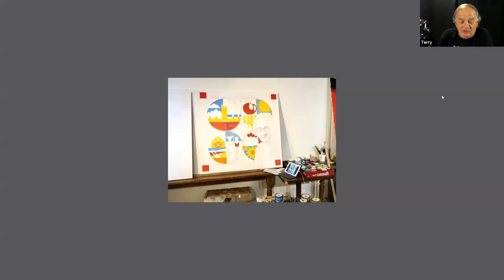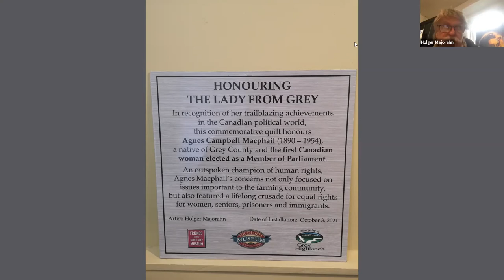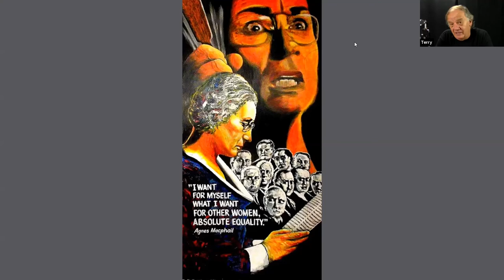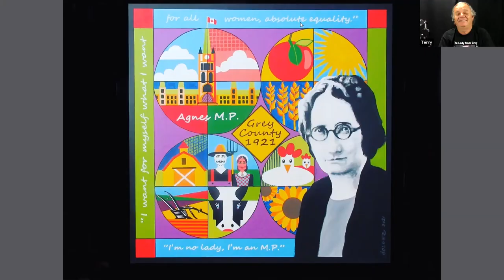Macphail Museum Art Inauguration 2021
The year 2021 marks the 100th anniversary of the election of Agnes Campbell Macphail, Grey County’s 'Lady from Grey,' as the first Canadian woman elected to Parliament. In recognition of her trailblazing career and of her laudable service to this area and Canada, the Friends of the South Grey Museum, with support from the Municipality of Grey Highlands, commissioned a major artwork by Flesherton artist Holger Majorahn installed on an exterior wall of the South Grey Museum. This webinar is for friends, colleagues, and neighbours to inaugurate the Museum's tribute.